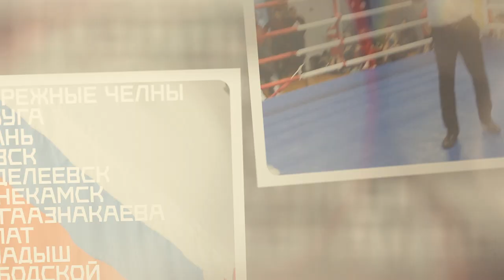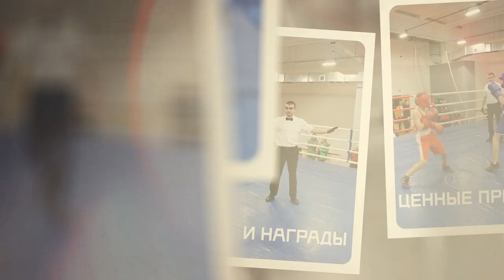Промо клип соревнований в Менделеевске (вариант 1)